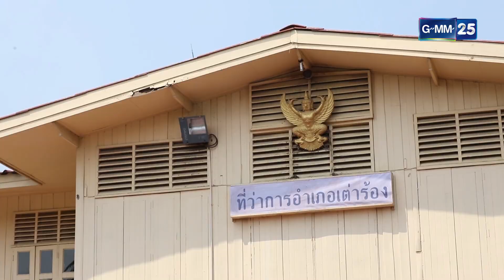ตกกระไดหัวใจพลอยโจน EP.11 [1/5]